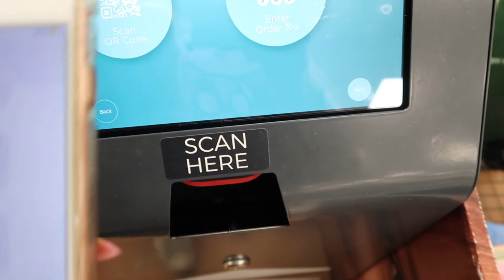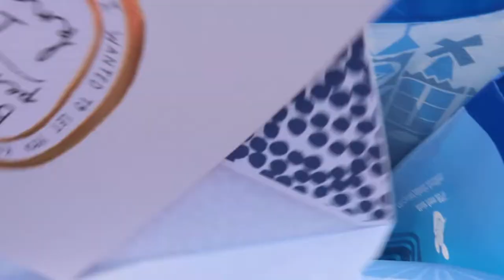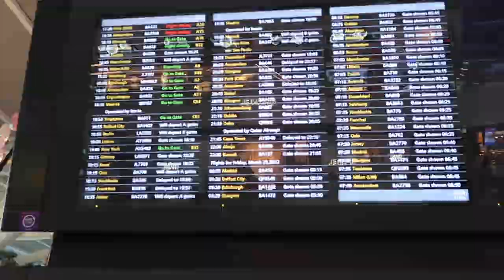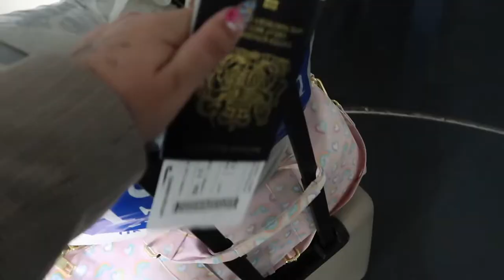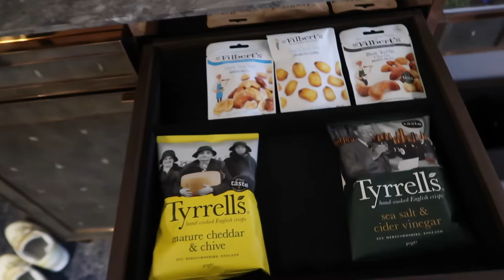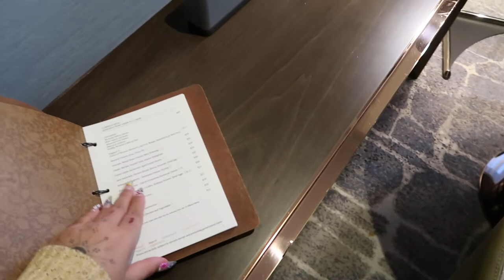Singapore Vlog Travel Day and Room Tour (Four Seasons)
I recently travelled solo to Singapore for 10 days. It's alway been a place I wanted to visit and I finally got to tick it off my bucket list.

I stayed at the Four Seasons in Orchard and loved it.